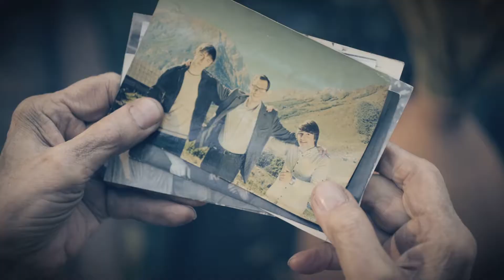Ролик № 6 «Семья» хронометраж 45 сек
Государственный академический музыкальный театр Республики Крым.